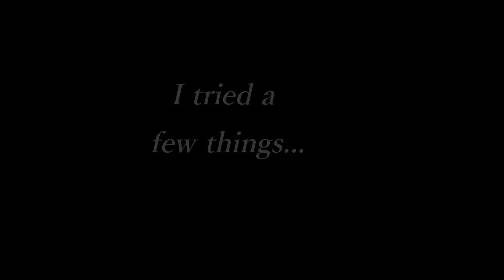Webworm Pour Painting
I started with one idea and ended up doing something completely different. The inspiration for this acrylic pour was a webworm!  I loved the colors and wanted to try it!